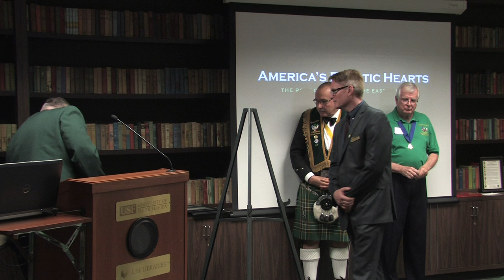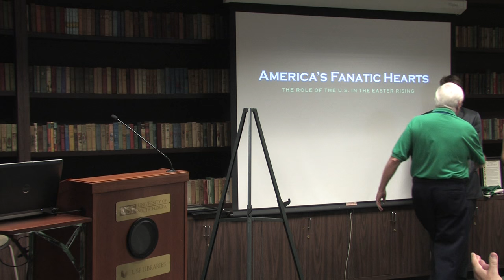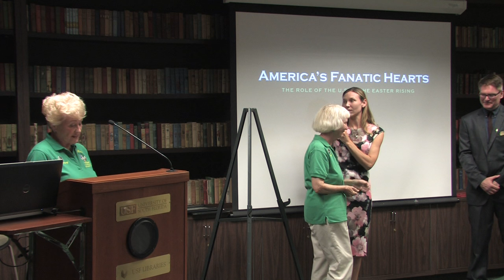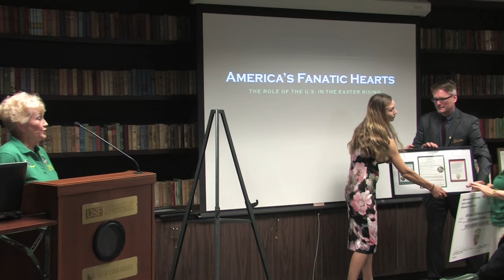America's Fanatic Hearts: The Role of the U.S. in the Easter Rising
The USF Libraries commemorate the 100th anniversary of the 1916 Easter Rising in Dublin with the acknowledgement of the generous donation of the personal library and papers of James J. Harkins IV, Irish historian, lecturer and author.  Irish Studies Scholar and Assistant Director of Special Collections Matthew Knight will also deliver a talk.